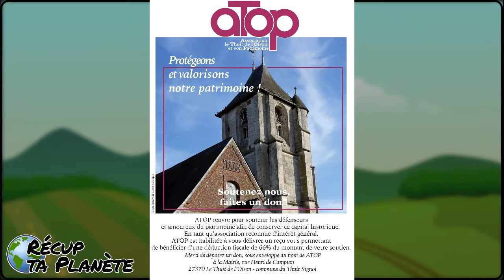Association du Thuit de l'Oison pour son Patrimoine - Récup ta Planète En Live !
Avec :
- Président : Jean Lallet
- Vice présidente : Véronique Hénon
- Trésorière : Béatrice Favrel